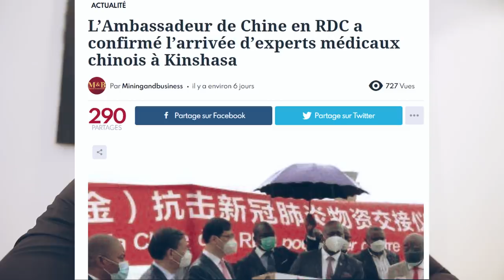Notre réalité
Quelques elements de notre réalité. La vie nous apprend chaque jour de lecons qui nous avons du mal a similer